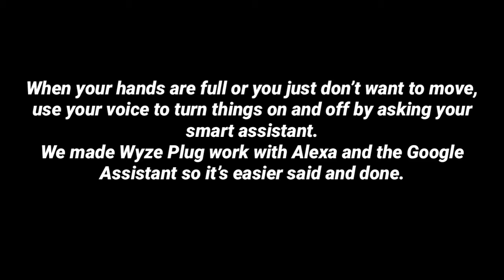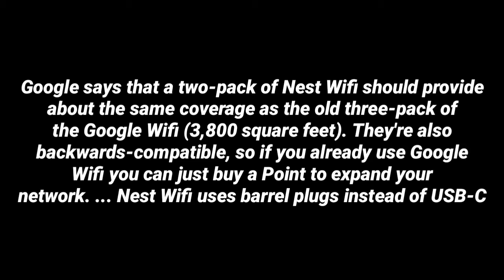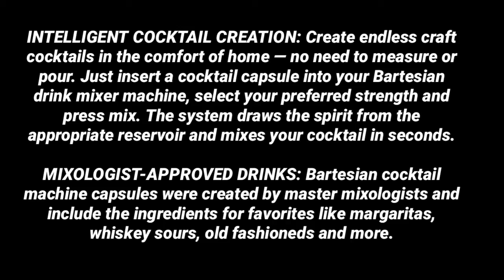Top 5 gadgets that will take you next level of world * top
products link
Ji magic air › mobile › mav...
Web results
DJI Mavic Air - Foldable 4K Drone - DJI
Web results
Wyze Plug (2-pack)
google mesh mesh wifi › product
Web results
Nest Wifi - Mesh Router - Google Store
Web results
Bartesian
anker wireless charger with apple watch Holder › variant › p...
Web results
PowerWave+ Pad with Watch Holder - Anker